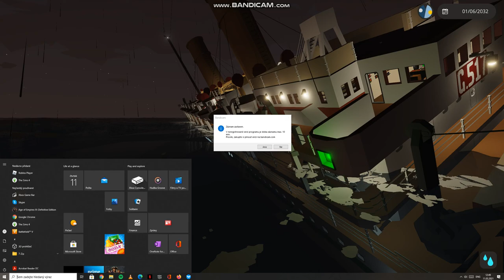stormworks gameplay hospital ship sink part 2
the ship is sinking really fast later the lights start to flicker...